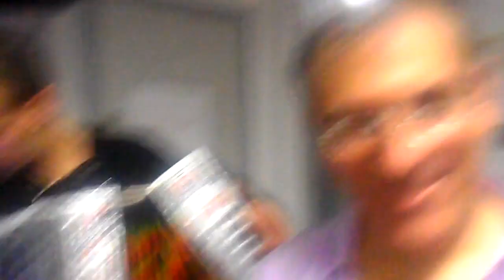ano novo com as estrelas douradas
cana verde